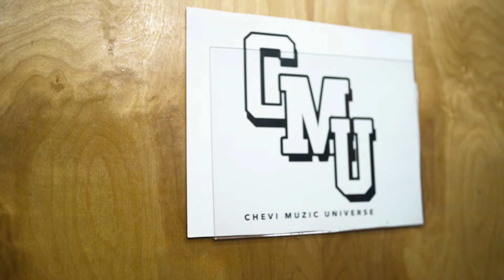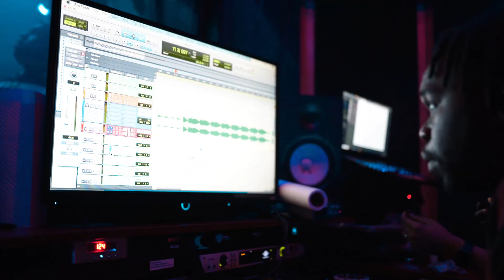GOOD GAS ⛽️ [EPISODE 2] Joe Green & J. Reid